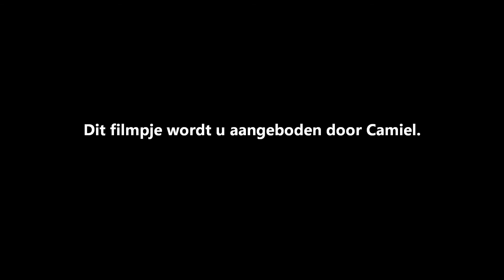The Montesas: Dear John (2006)